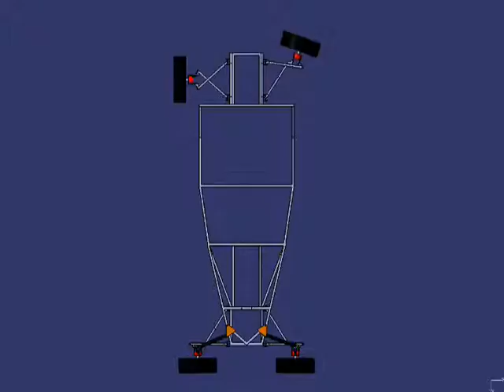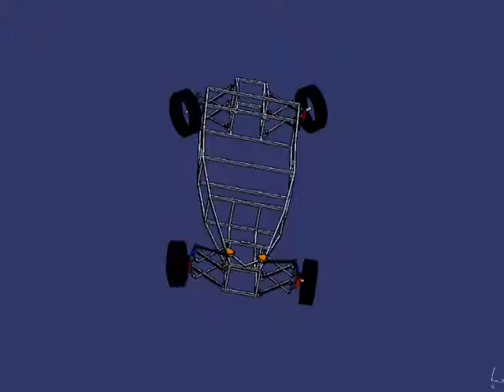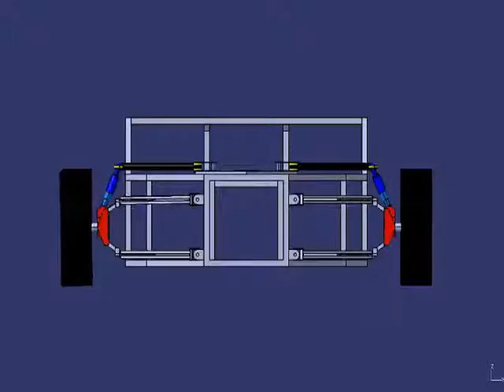ROVER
Independent suspension with Chebyshev Linkage for a ROVER